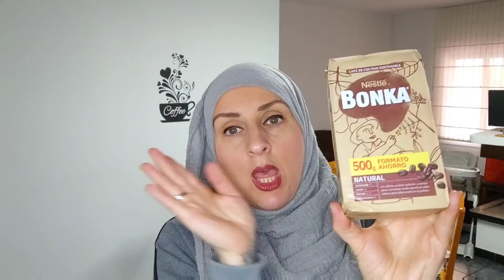Compras Alcampo 🛒/ Promoción a 1€ 👌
✔ MI BICICLETA

✔SOPORTE TELEVISION

✔TOSTADORA VINTAGE

✔SACALECHE ELÉCTRICO